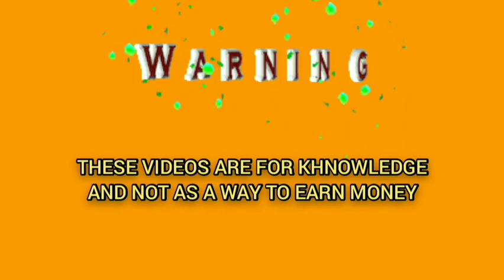Easy Make Roulette Profit💃| Roulette strategy to win | Roulette tricks